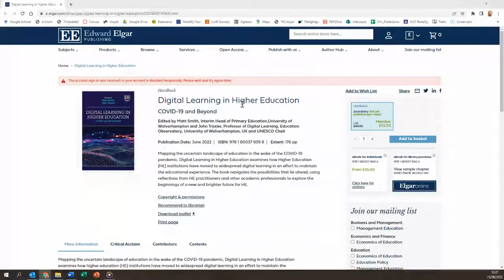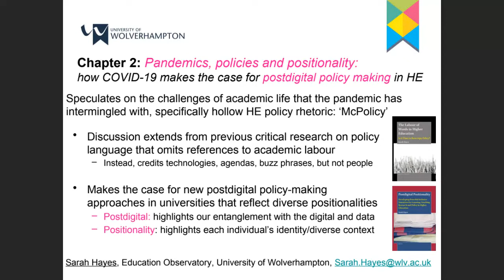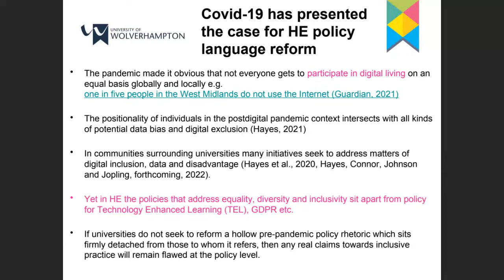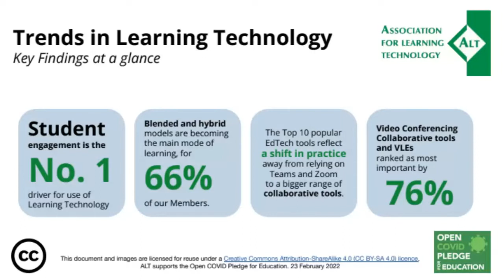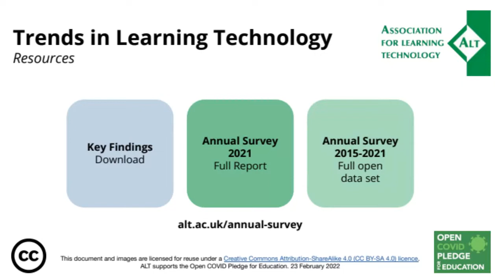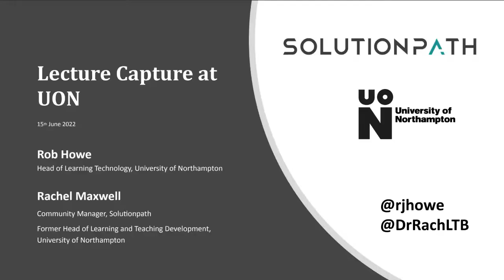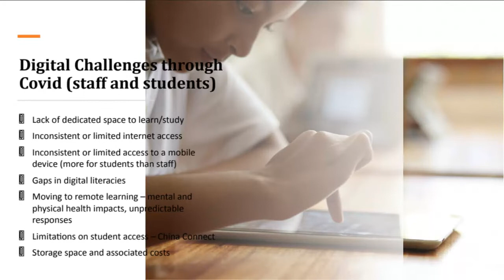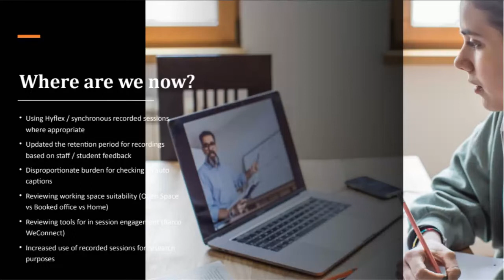Digital Learning in Higher Education COVID 19 and Beyond